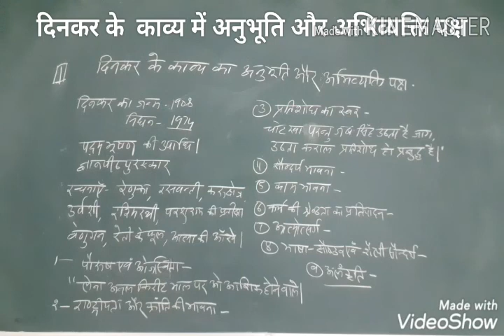B.A-lll दिनकर के काव्य में अनुभूति और अभिव्यक्ति पक्ष